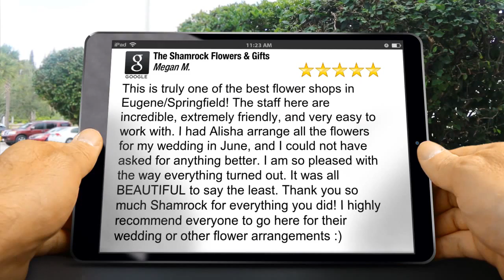The Shamrock Flowers & Gifts Eugene Incredible Five Star Review by Megan M.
5 Star Review

This is truly one of the best flower shops in Eugene/Springfield! The staff here are incredible, extremely friendly, and very easy to work with. I had Alisha arrange all the flowers for my wedding in June, and I could not have asked for anything better. I am so pleased with the way everything turned out. It was all BEAUTIFUL to say the least. Thank you so much Shamrock for everything you did! I highly recommend everyone to go here for their wedding or other flower arrangements :)

The Shamrock Flowers & Gifts
1520 Coburg Rd
Eugene OR
97401